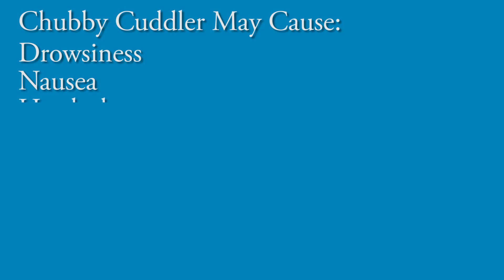Infomercial Parody - Chubby Cuddler (Hijacked Headspace promo)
Hijacked Headspace is releasing its own merch! Now for a low price anyone can have their own Reuben... sorry Chubby Cuddler.